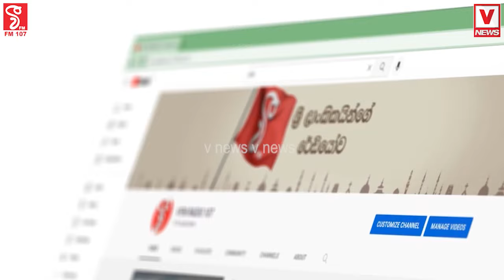ඔනගයිශිමස්.. හජිබිමස්ත දෝශෝ යොරශිකු..ප්ලීස්.. ඔයා මාව වරදවා වටහාගන්න එපා..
ඔනගයිශිමස්.. හජිබිමස්ත දෝශෝ යොරශිකු..
මාධ්‍ය ආවරණයට ආව ජපන් මාධ්‍යවේදියාට
සජිත් ප්‍රේමදාස කොරවෙන්න දාපු ටෝක් එක
ප්ලීස්.. ඔයා මාව වරදවා වටහාගන්න එපා..